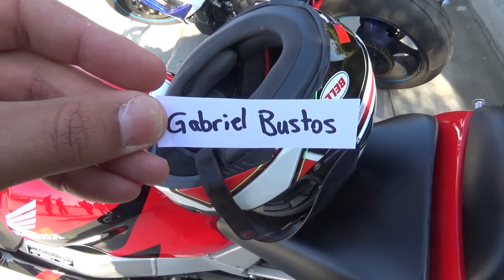Awesome CenCal Meet Up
Had and awesome time at the meet up! Special thanks to CarsOnCars for putting this together, and special thanks to the Sanchez sisters for all the chase camera footage! I'm pretty sure that everybody who rode with us had an awesome time too. Next time we should all get a hotel room and party...because I had an awesome time partying in my hotel room after. Cheers everybody!